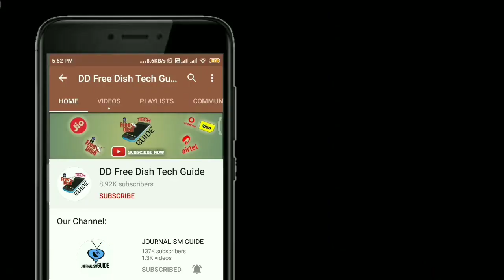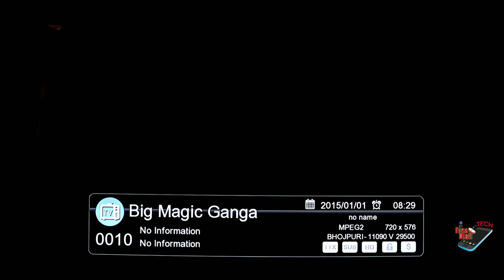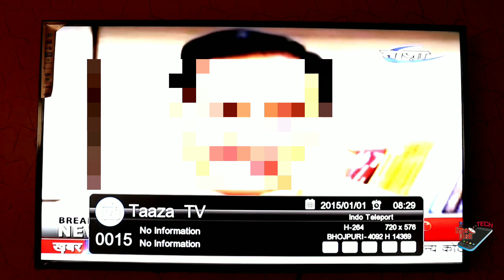FTA Bhojpuri Channels List | 16 से ज्यादा भोजपुरी चैनल्स की झलक देखे🔥| DD Free Dish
Namaskar Dosto,

Aaj hum aapko India ke sabhi FTA Bhojpuri Channels ki jhalak dikhayenge. iski Puri jankari ke liye video ko pura jarur dekhe.

Dhanyawad.